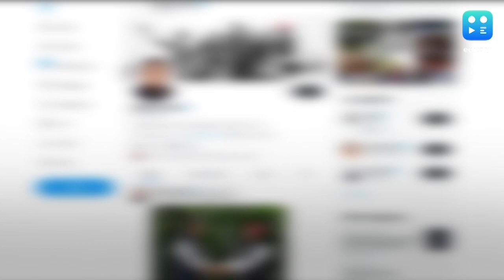UP Elections 2022 | Akhilesh Yadav, Jayant Chaudhary tweet pics, RLD leader says alliance sealed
Samajwadi Party chief AkhileshYadav and Rashtriya Lok Dal leader JayantChaudhary on Tuesday tweeted photos of their meeting with the Western Uttar Pradesh-based leader telling NDTV that an alliance has been sealed.

Chaudhary told NDTV there was no question of going with the BJP.

There were speculations that both the parties are firming up to form an alliance ahead of the Uttar Pradesh assembly polls next year will take the BJP head-on.

Sharing a photo of both and shortly afterwards the RLD leader also tweeted a photo of their meeting with a similar caption, in the tweet in Hindi Akhilesh wrote, “Heading towards change with Jayant Chaudhary".

Jayant Chaudhary earlier while speaking to HT said the Samajwadi Party has a “credible base” in Uttar Pradesh when asked about coalitions ahead of the polls which are seen as a precursor to the 2024 Lok Sabha elections.